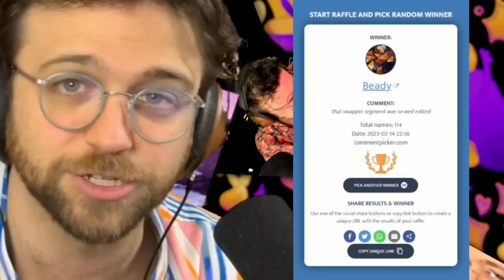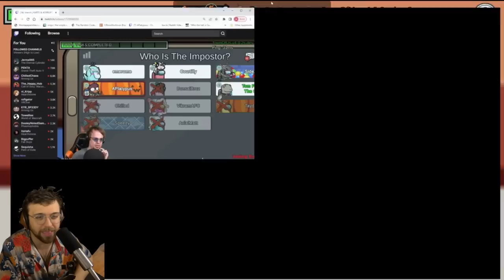WHY DIDNT VIKRAM WARN ME OF MY IMPENDING DOOM?! | Among Us x Town of Salem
➤ Social

➤ Timestamps
0:00 - Intro
0:18 - Jester
5:25 - Bomber
10:32 - Grenadier
17:47 - Morphling
28:53 - Guardian Angel